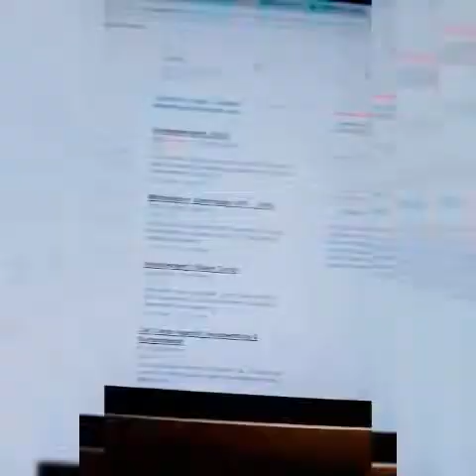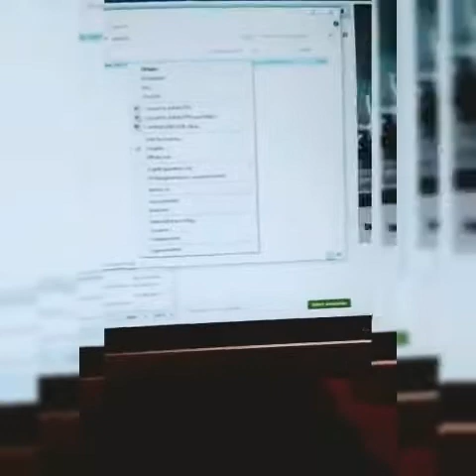My life goes on with Jesus Christ Part.75, Jophielle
My week DEAR LORD JESUS, i spent some time with my 2 brothers Louis and Martial @ the shop + it felt good to go to the church with my friend Annick + my son Kévin came. I brought my laptop for fixing and it‘s only a cable pb, so they will send me a new one, until then, they told me to just use my cellphone cable. I got a new Microsoft office..I‘ll be able Update my CV, look for a job & keep studying etc..as usual, i‘m Thankful because You are in control Dear Heavenly Father. Amen.